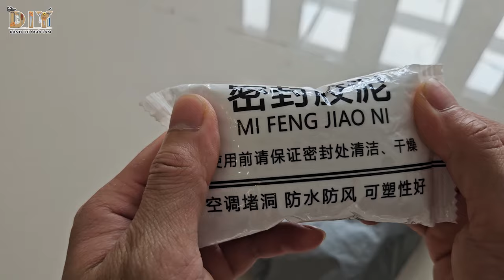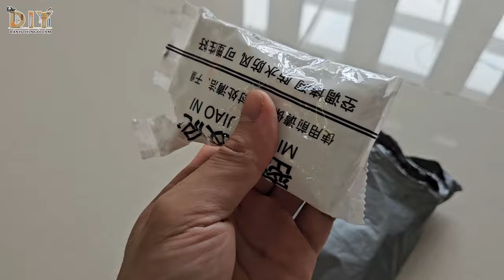Keo dẻo trám vá, bịt lỗ hổng trên tường, bịt lỗ ngăn mùi bếp. Test keo xi măng dẻo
Keo dẻo trám vá, bịt lỗ hổng trên tường, bịt lỗ ngăn mùi bếp. Test keo xi măng dẻo. Keo xi măng dẻo bịt tường. Dùng để bịt lỗ điều hòa, lỗ thủng trên tường, lỗ chuột hay đường ống nước... Keo có độ dẻo cao, dễ dàng tùy biến hình dạng.